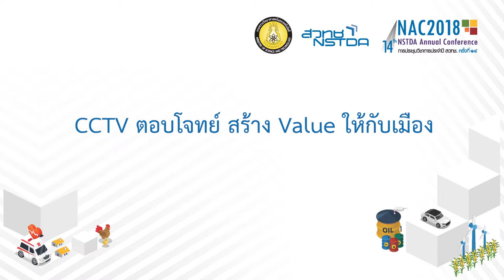CCTV ตอบโจทย์ สร้าง Value ให้กับเมือง (7/7)